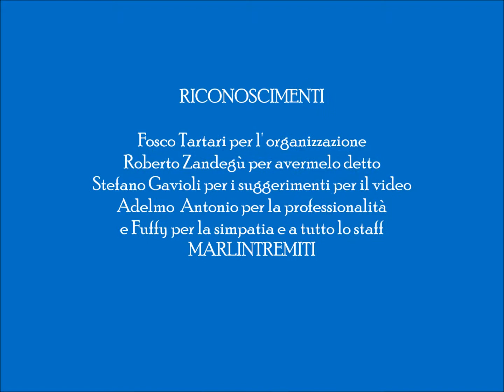Isole Tremiti maggio 2014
Descrizione Indimenticabile esperienza con gli amici del
Circolo subacqueo mantovano alle Tremiti.